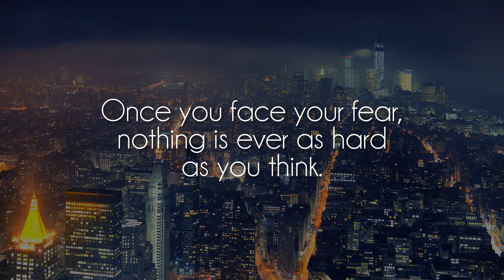Twelve After Midnight - Lost In Thoughts [lofi hiphop]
Great song by talented Twelve After Midnight, show him some love on soundcloud!